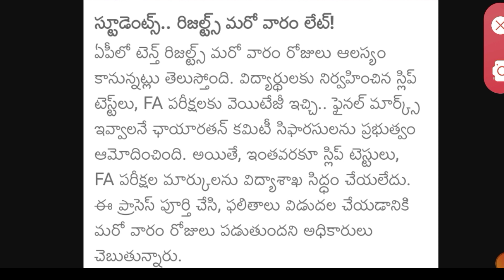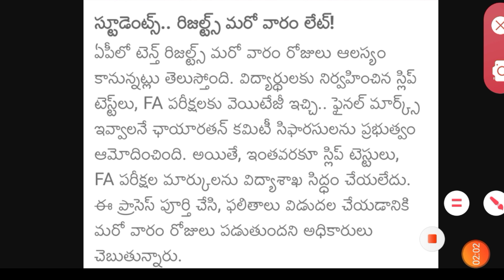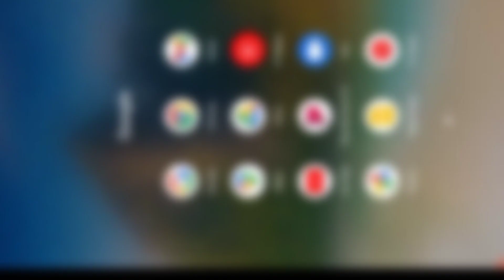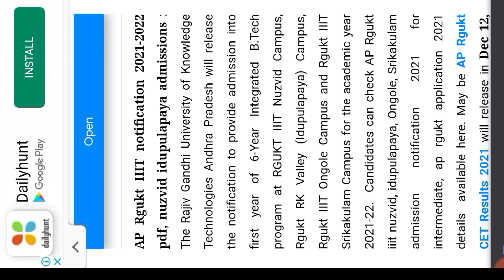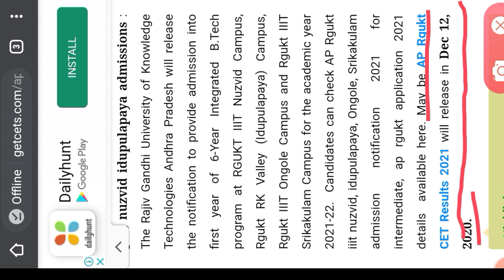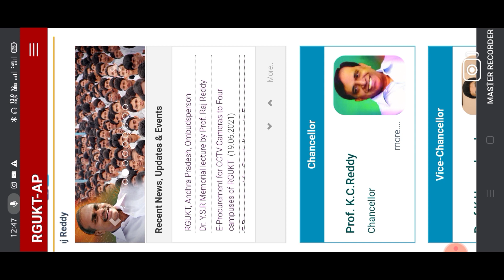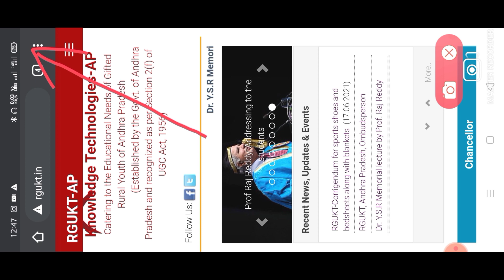IIIT NOTIFICATION ఎప్పుడు RELEASE చేస్తారు??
then accordingly to the problem I will remove the part of that video which effects me,,
BUT PLEASE DON'T COPYRIGHT/CLAIM my video,, Because there is a lots and lots of work to process a video...I hope you understand it better🙂🙂
For any copyright related issues please contact

                (or)
2)INSTAGRAM I'D :-

THANKING YOU!!